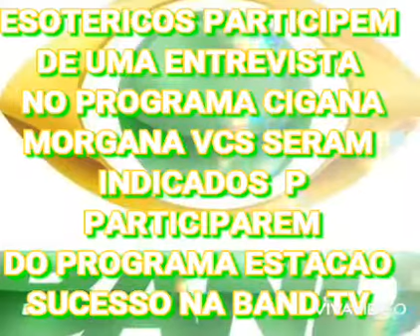ESOTERICOS PARTICIPEM DE UMA ENTREVISTA NO PROGRAMA CIGANA MORGANA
O PROGRAMA CIGANA MORGANA ESTA SELECIONANDO ESOTERICOS ,TERAPEUTAS,TAROLOGOS ,
ASTROLOGOS ,NUMEROLOGOS YALORIXAS BABALORIXAS P PARTICIPAREM DE UMA ENTREVISTA .OS CONVIDADOS Q PARTICIPAREM SERAM INDICADOS P O PROGRAMA ESTAÇÃO SUCESSO NA BAND TV
NOVA PARCERIA
ENTRE EM CONTATO P MAIORES INFORMAÇÕES